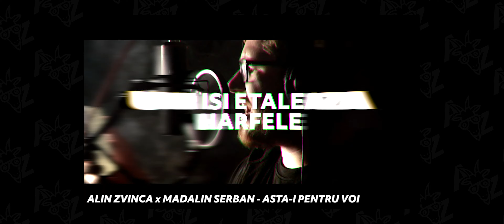UN SINGUR OM SI PREA MULTE PROBLEME | 2020 in REVIEW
INCHEIEM ANUL IMPREUNA! 2020 IN REVIEW
Au fost prea multe probleme dar stam toti in picioare si mergem mai departe!
Va multumesc ca ati fost alaturi...  ne vedem in aceeasi formula si in 2021!!

Mii de multumiri pentru ajutorul vostru!